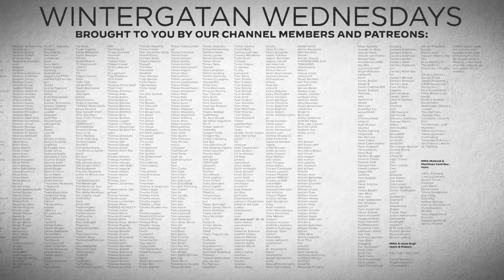Channel Update - 2020 Plans for Wintergatan Wednesdays & Marble Machine X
- Channel Update time!

 As I'm in the middle of my 5 week break, it's time for the last of our "filler" videos, with some lessons learned about the past, some great news about the present and also exciting things waiting for us in the near future.

 Channel update:
  0:45 - Prioritizing my Artistic peaks over Youtube Video peaks.
  2:32 - Thanks to all of you, Chris joins the Team!
  3:33 - Trying to let go of controlling my own narrative.
  4:41 - My 5 week long trip.
  5:01 - What's next? End of trip and next parts on the MMX
  5:52 - Two weeks break from Youtube - back on 19th February

 Questions & Answers
  6:46 - Why is the Ondophone not working?
  7:22 - Releasing "Build Music Tracks" ?
  7:53 - Solving Friction issues on the MMX
  8:20 - Playing Marble Machine Song on MMX?
  8:34 - Will / Should the MMX be finished?
  8:54 - Kinetic Fingers? Let's talk about them ;)
  9:17 - How to transport the MMX during World Tour.
  10:13- Releasing Marble Machine X CAD files?
  10:34- Live recording of Marble Machine X Song?

Thanks to the amazing support of Patrons and Youtube Members, I have been able to build around me a  team that will allow me to focus purely on Machine completion. We will make it count!

Take care and see you all on the 19th February / Martin

MORE ALLIES:
►Viktor Stenberg, Calle Guldstrand, Gustaf Törner | ProtoCut
►Liam Ward
►David Lewis
►Tobias Smidebrant
►Erik Holke
►CNC Routerparts
►Nathan Skalsky
►Karin & Olof Eneroth